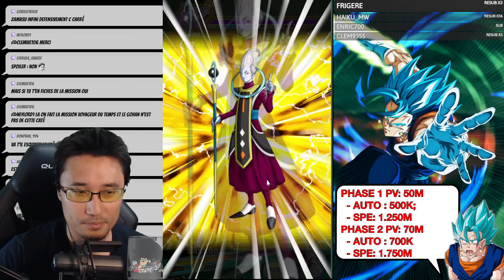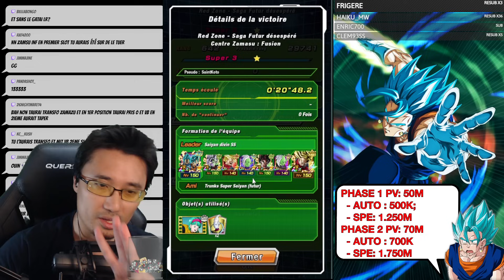RED ZONE FINALE, J'AI MAL ! MISSION 7 TOURS ET VOYAGEURS ! GATTAI ZAMASU RED ZONE ! DOKKAN BATTLE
Guide dokkanbattle redzone Gattai Zamasu en team Voyageurs du temps